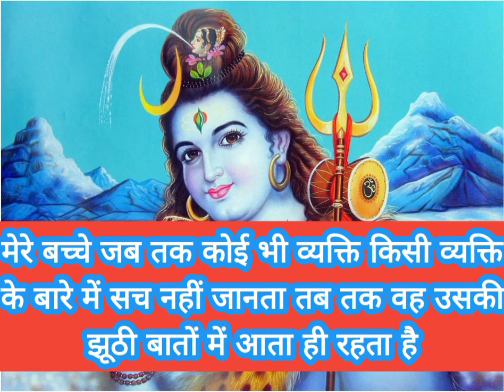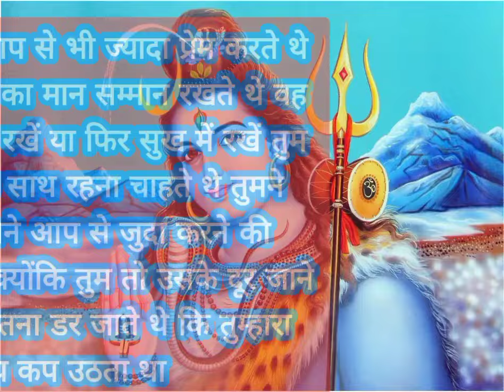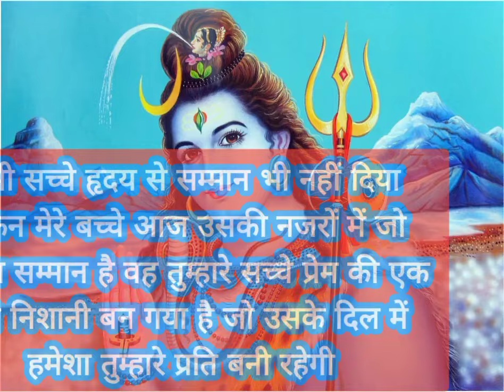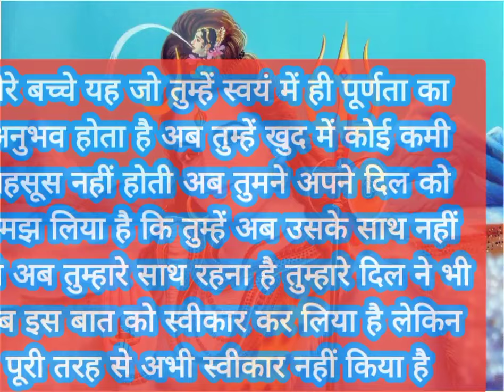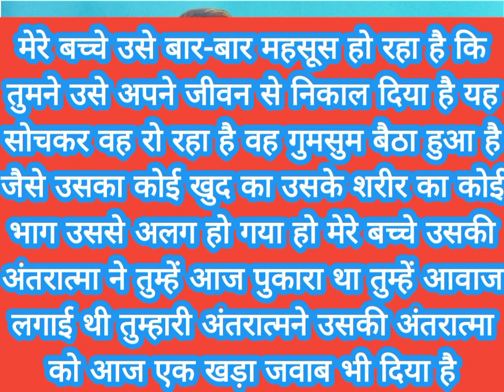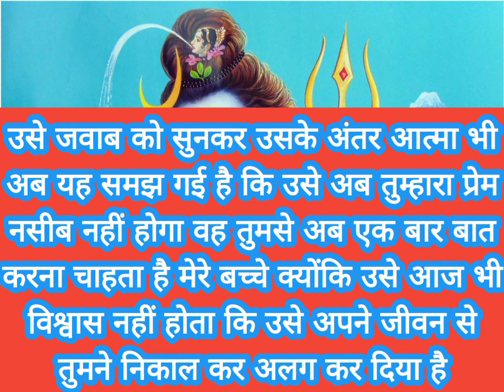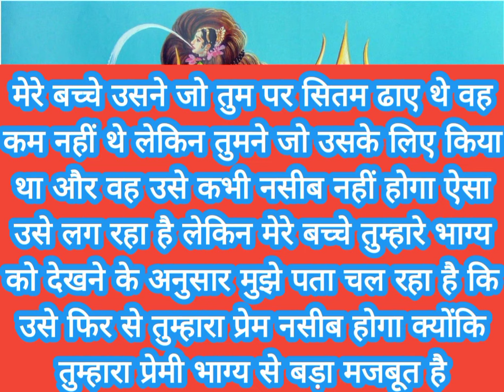एक ऐसा सयोग जो बना और फिर